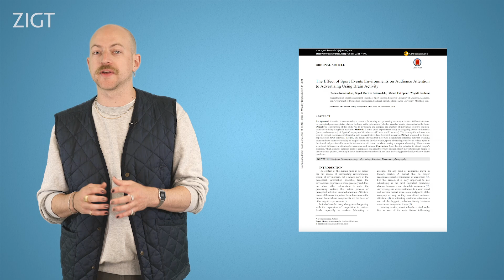De impact van reclame rondom sport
Afgelopen week publiceerden VIA Nederland en Deloitte hun jaarlijkse rapport over de bestedingen aan digital advertising in Nederland. Het totaal aantal advertentiebestedingen steeg in 2023 met 5% ten opzichte van 2022. De verwachting voor 2024 doet daar een flinke schep bovenop, met een verwachte stijging van maar liefst 14%.

En dat is niet zonder reden. Dit jaar staat er namelijk een sportzomer op het programma, met zowel het EK als de Olympische Spelen. En dat zorgt voor gewilde advertentieruimte.

Maar waarom werkt adverteren tijdens sportevenementen zo goed? Nou, daar is een psychologische verklaring voor en dat is, als we het zelf mogen zeggen, enorm interessant. We leggen het uit in deze video.